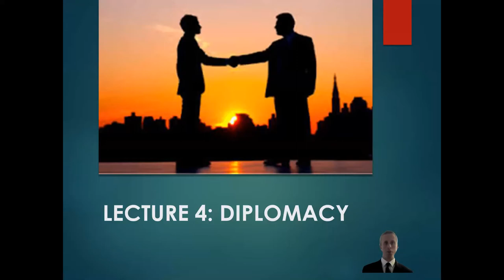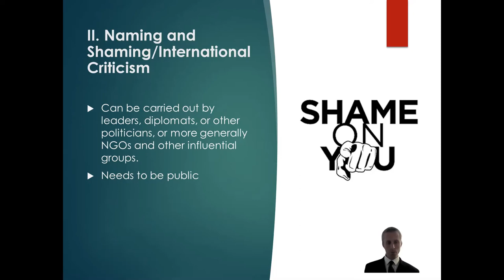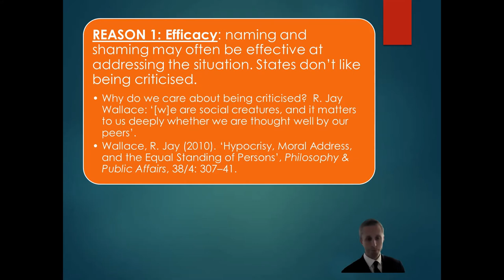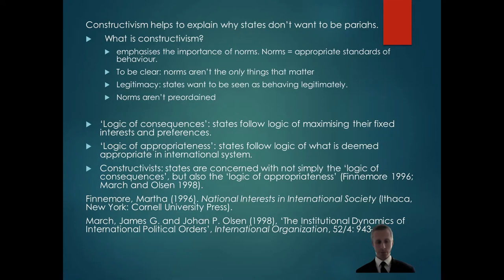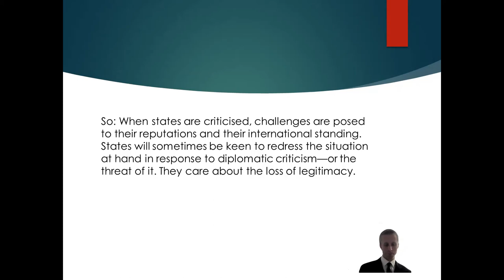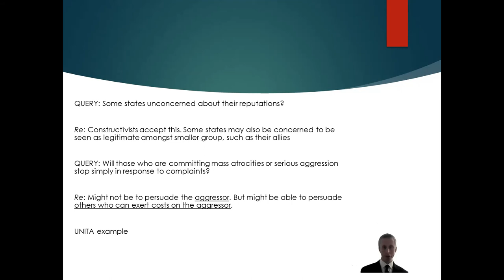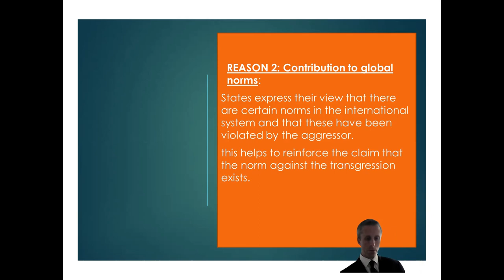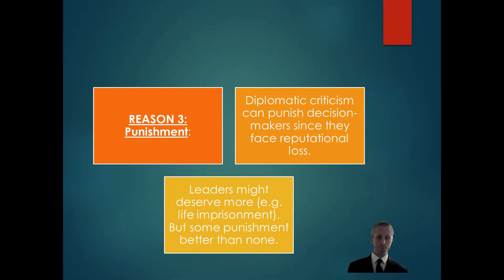Lecture 4 Part 1